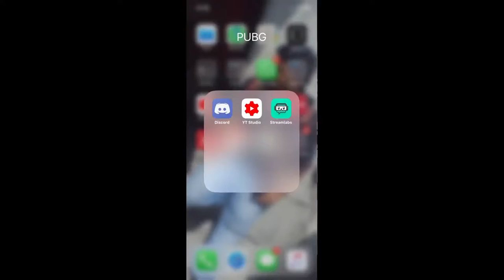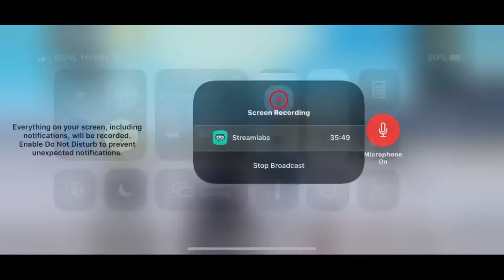Vulture Gaming | PUBG Mobile S14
Hey Yooo, Vulture Here I'm not pro at PUBG Mobile , But , I'll Try best to entertain ME & U. I'm free to accept any kind of Suggestion(s) or Tip(s) from U.So, Please  share and SUBSCRIBE the channel ASAP.